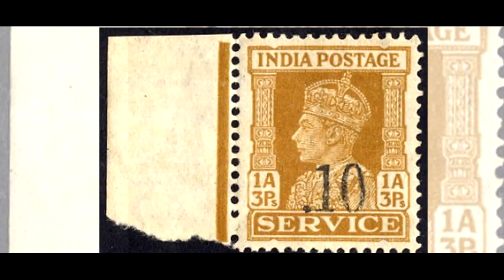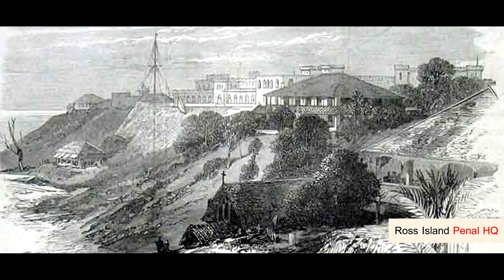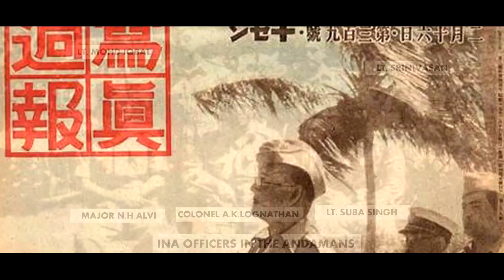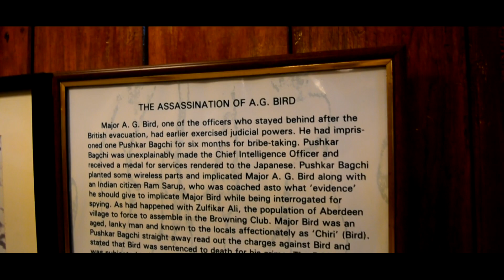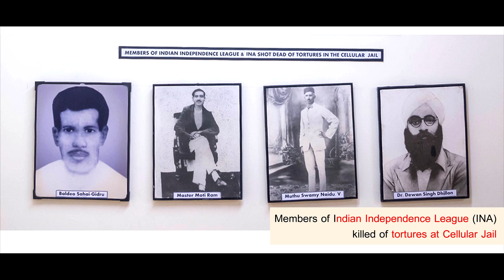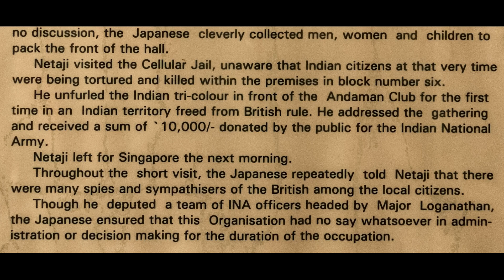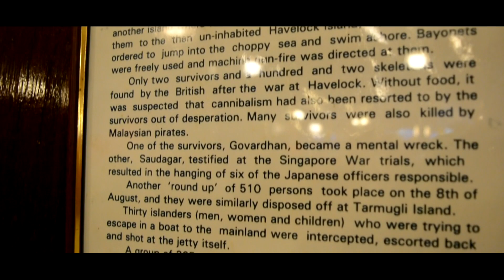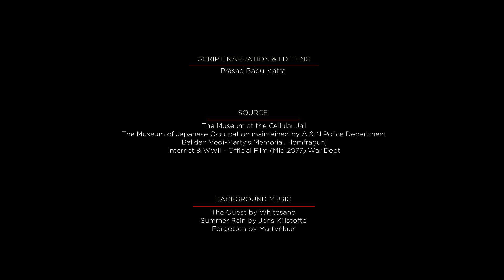Japanese Occupation in Andaman and Nicobar Islands (1942-1945)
Andaman and Nicobar Islands have seen a brief period of Japanese occupation – a period which is considered as a very dark and dreaded times in the history of Andaman and Nicobar Islands. This is an attempt to document the period of Japanese occupation in the Andaman and Nicobar Islands between 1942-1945.
Bose's visit to Port Blair.  On December 29, 1943, political control of the islands was passed to the Azad Hind government of Subhas Chandra Bose. With Japanese cameras rolling, Bose raised the first flag of Indian independence on December 30, 1943.

Forgotten by Martynlaur

A Film by Prasad Babu Matta